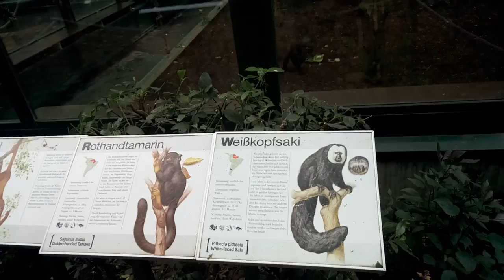Monkey Looks Just Like the Picture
Huh, who would have thought that they look like the picture. That's some accurate signage. Also cute monkey eating his veggies. Keepin' it real fresh.